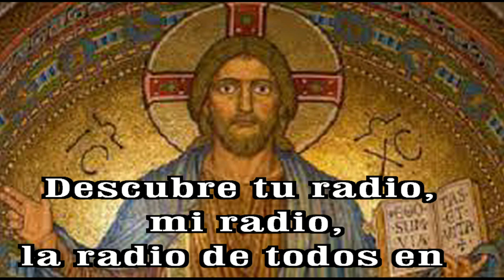GOTITAS DEL ESPIRITU SANTO AÑO 3 NUMERO 140 01 ENERO